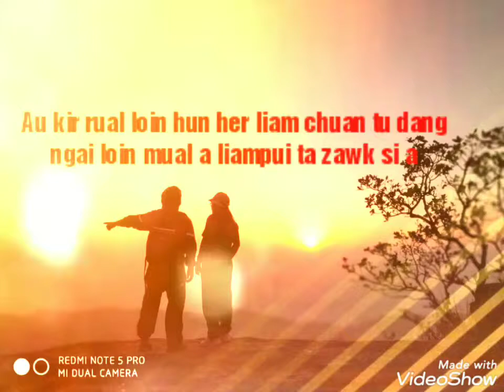Gov't Saiha college NSS outing at Phawngpui tlang